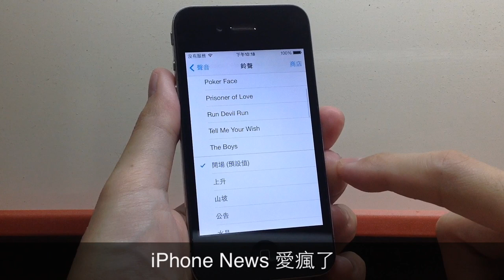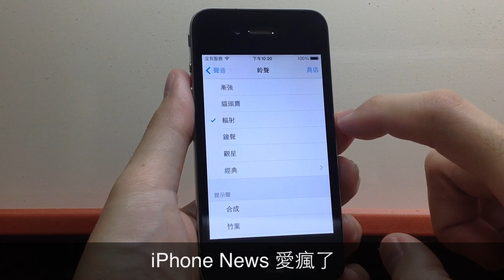iOS 7 加入 27 首新鈴聲 New Ringtone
iOS 7 系統 9 月 18 日正式開放下載